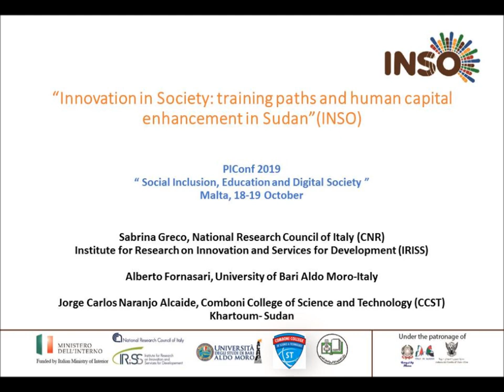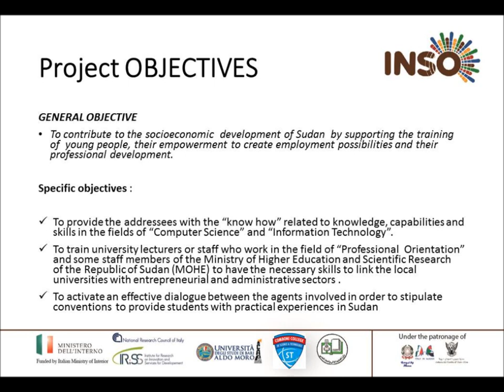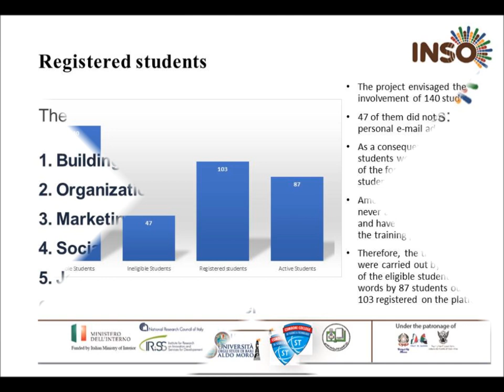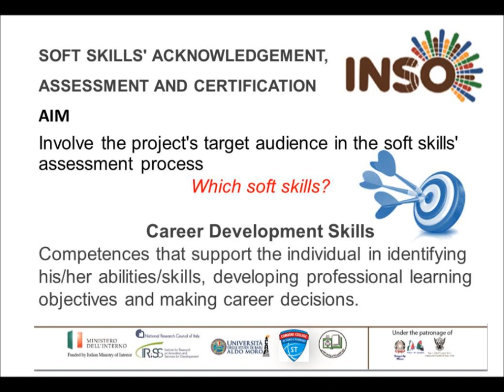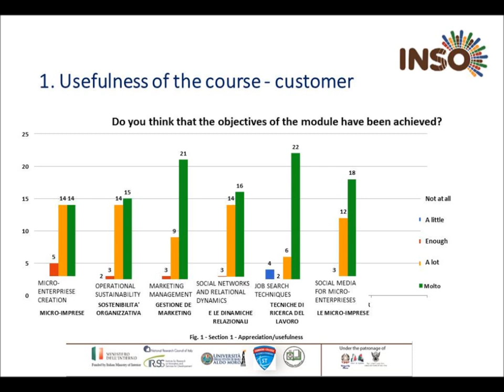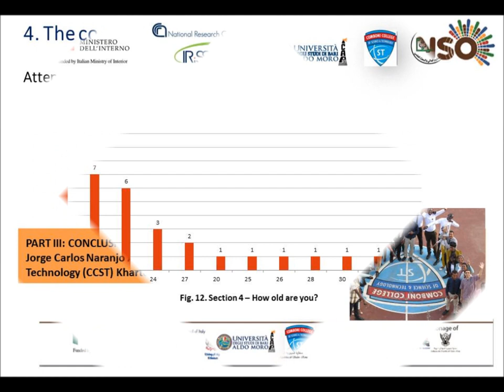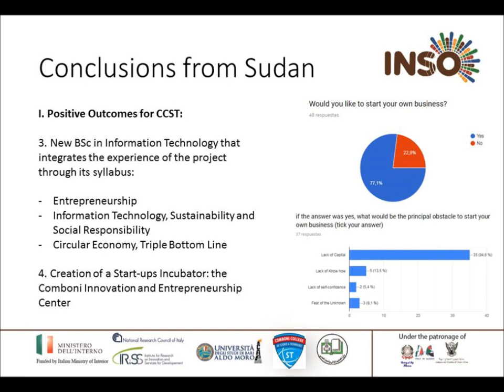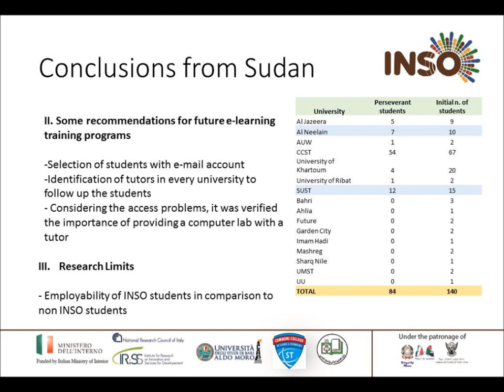INSO Project at Pegaso International Conference on Social Inclusion, Education and Digital Society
“Innovation in Society: training paths and human capital enhancement in Sudan”(INSO)
PIConf 2019: “ Social Inclusion, Education and Digital Society”
Malta, 18-19 October
Sabrina Greco, National Research Council of Italy (CNR) -Institute for Research on Innovation and Services for Development (IRISS)
Alberto Fornasari, University of Bari Aldo Moro-Italy
Jorge Carlos Naranjo Alcaide, Comboni College of Science and Technology (CCST) Khartoum- Sudan